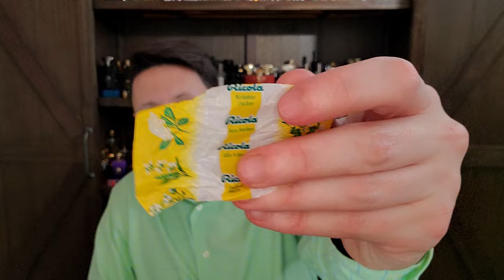Tauer Perfumes Family Portrait RANKED! Top 8 Countdown!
This is my RANKED Family Portrait of Andy Tauer's work for Tauer Perfumes.

SOTD: Ensar Oud EO2 Parfum
8) L'Air des Alpes Suisses
7) Sundowner
6) No 06 - Incense Rosé (Incense Rose)
5) No 05 - Incense Extrême (Incense Extreme)
4) Au Coeur du Désert (Au Coeur du Desert)
3) L'Oudh
2) No 02 - L'Air du Désert Marocain (L'Air du Desert arocain)
1) No 03 - Lonestar Memories